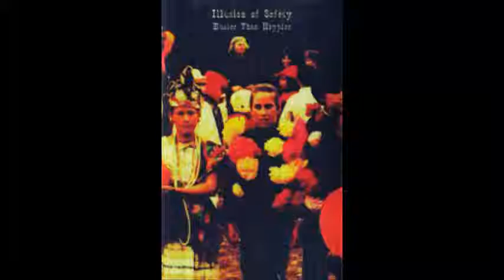Illusion of safety - Busier than happier - Best Left Unsaid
Illusion of safety
Album: Busier than happier
Track: Best Left Unsaid